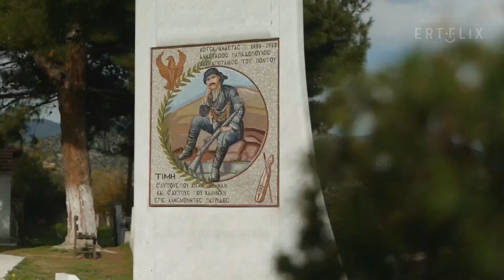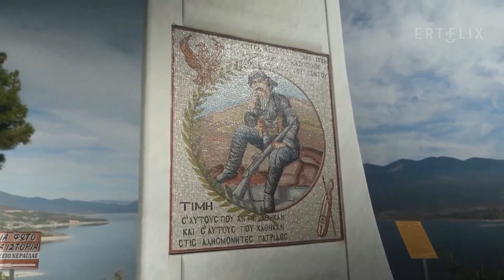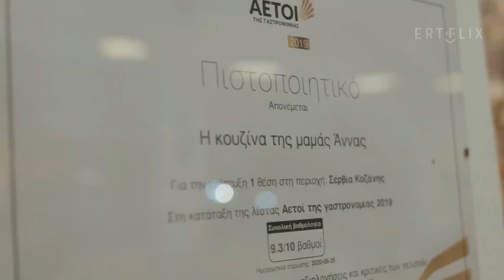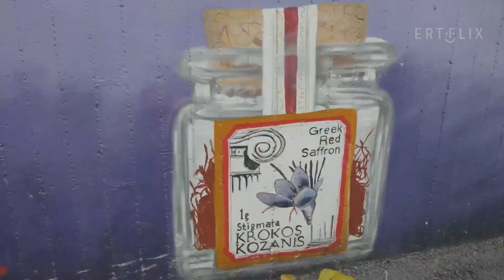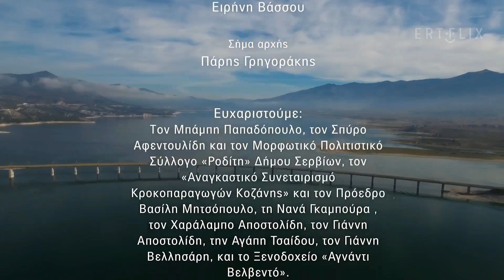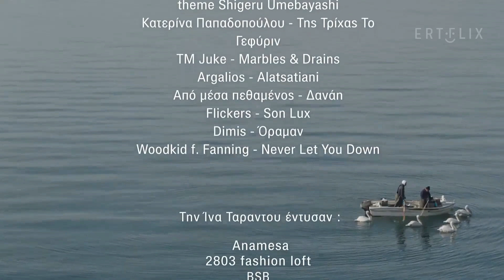Αφιέρωμα στους θησαυρούς των Ποντίων στην Κοζάνη από την εκπομπή "Η Ζωή Αλλιώς"